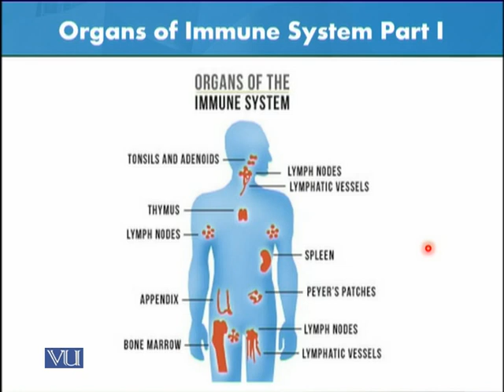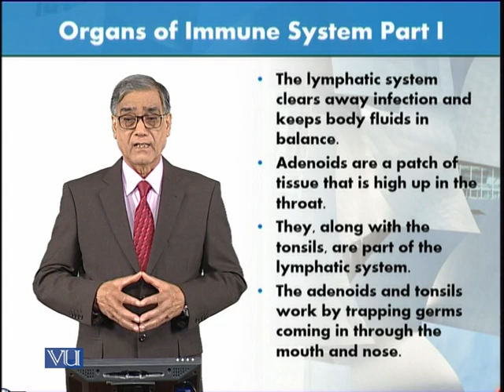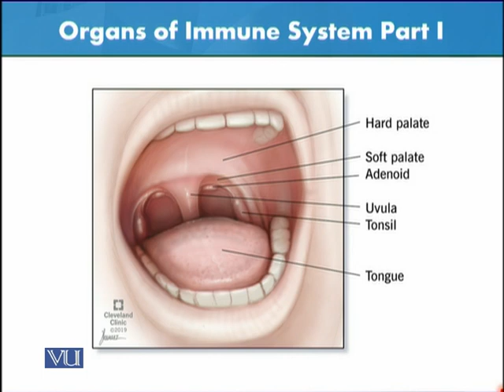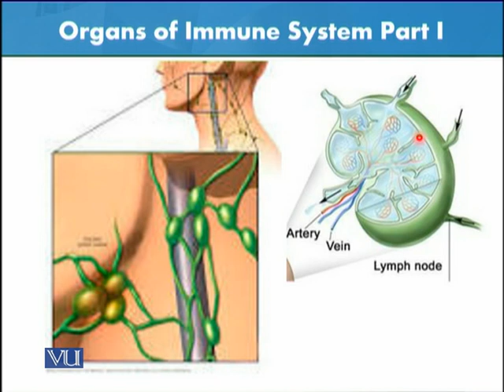Organs of Immune System - Part 1 | Animal Form & Function 1 (Theory) | ZOO516T_Topic188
Topic188: Organs of Immune System - Part 1,
By Dr. Javed Iqbal